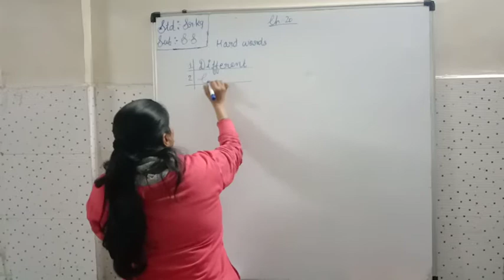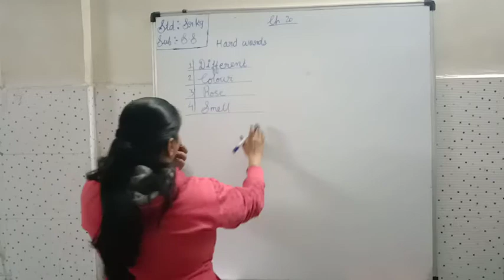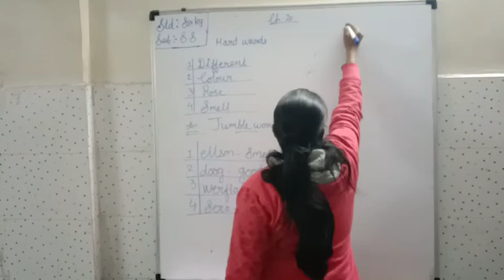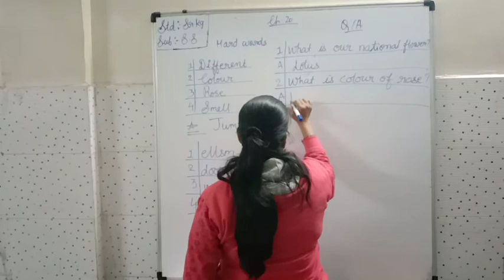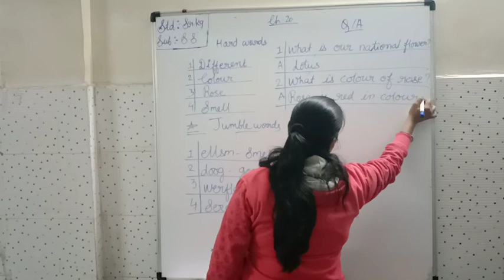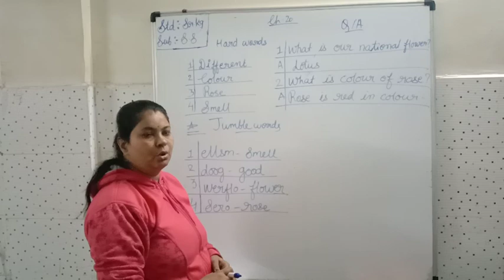Sub : S . S (Ch .no-20)